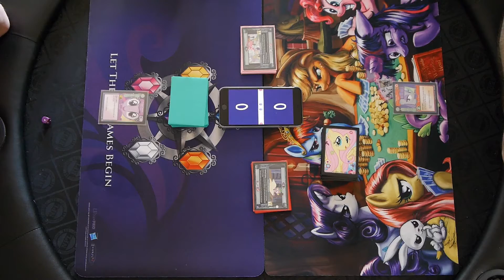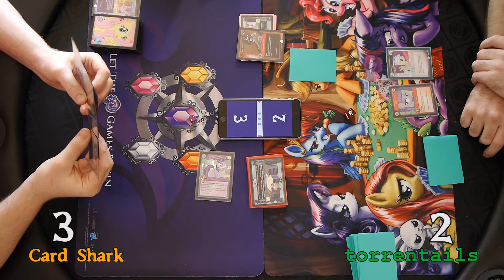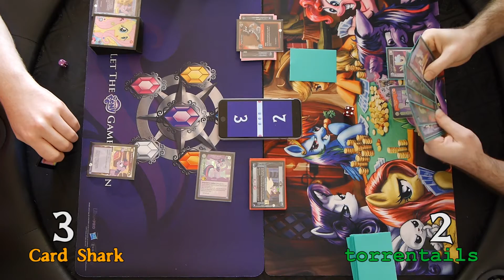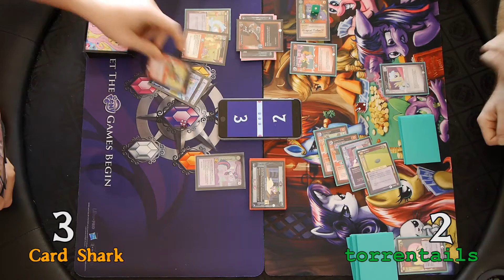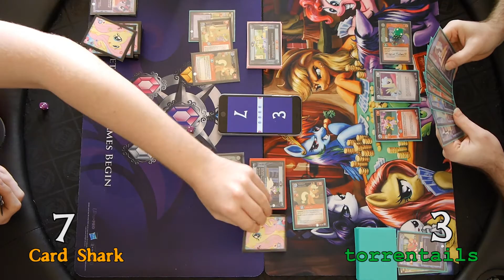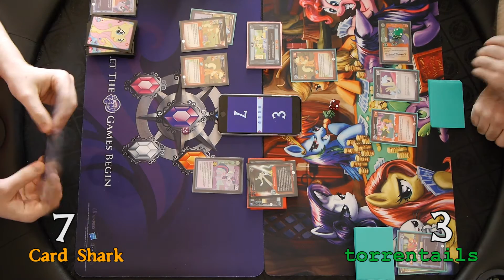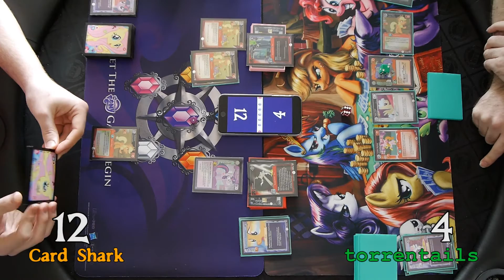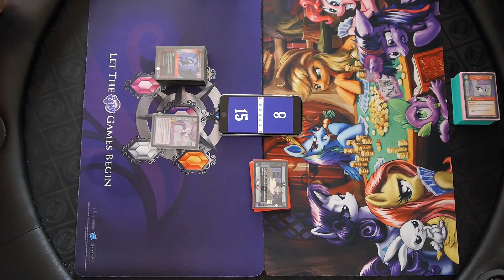Apple Cider vs Exhausting Mares (Regionals what if) Round 2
Regionals has wrapped up in South Australia and Card Shark and torrentails decided to split the title after a long and exhausting day. But what if they had played their final game...

Intro and outro music by Alinark